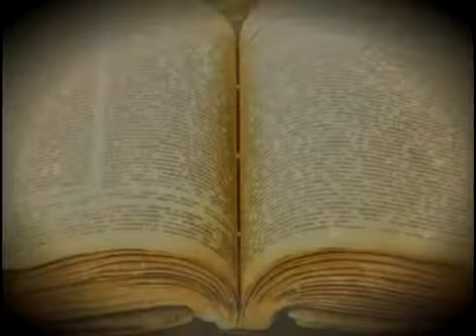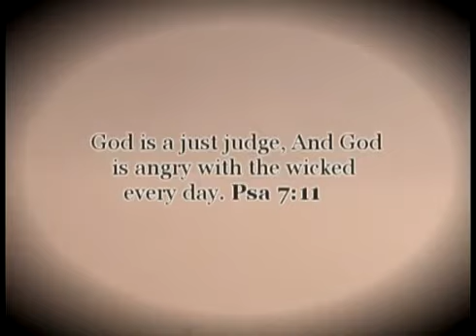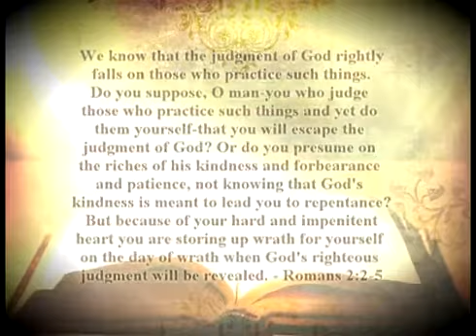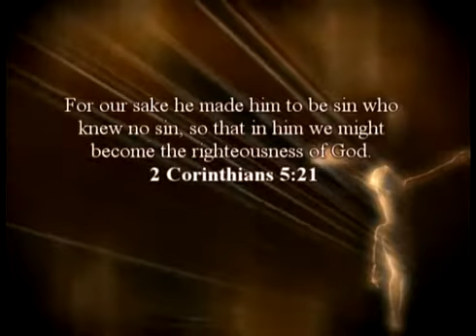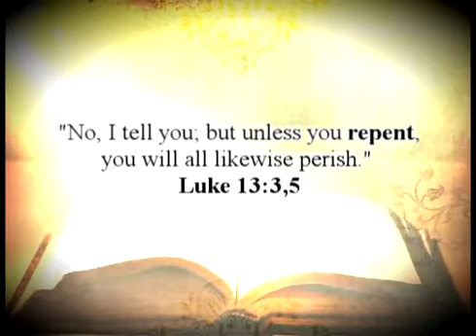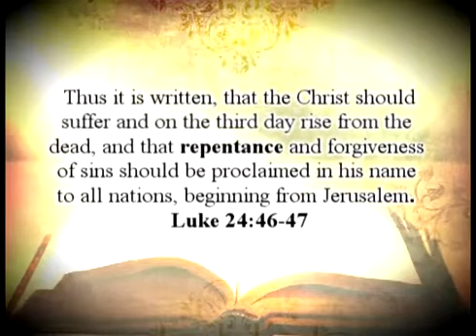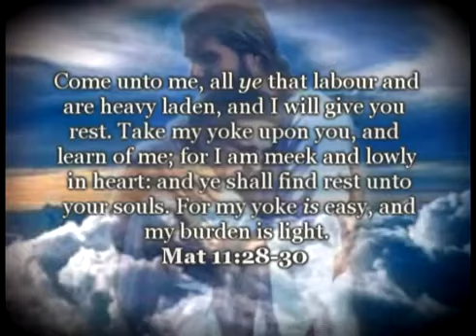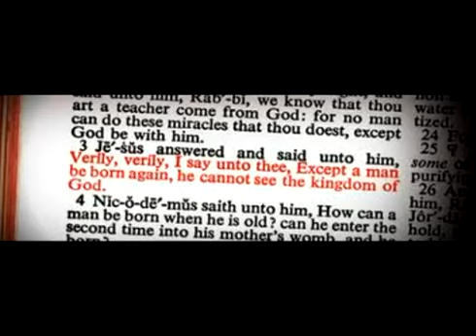What Do I Have to Do To Be Saved - Chris White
Let's examine it what it means to be "saved" in the Bible.